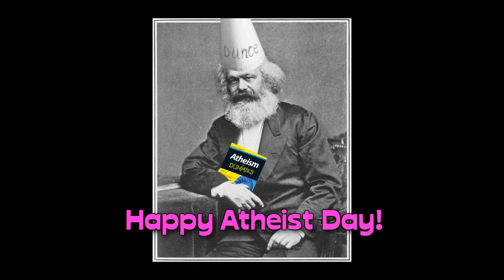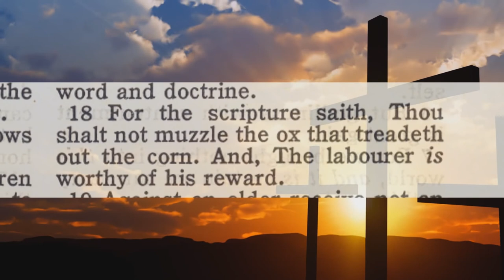Audio Happy Atheist Day!